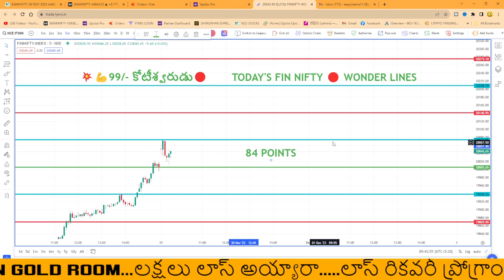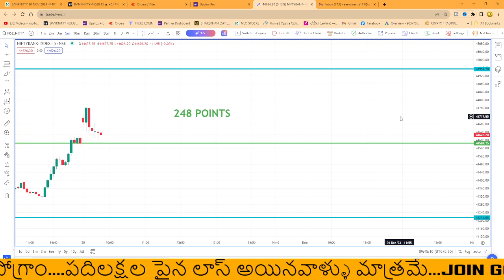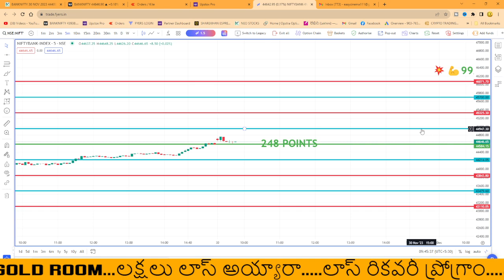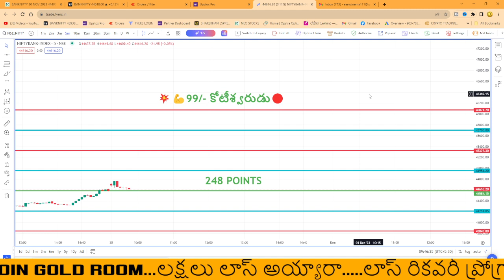💥💪 ఈ రోజు మార్కెట్ రేంజ్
💥💪 ఈరోజు మార్కెట్ రేంజ్
Telegram 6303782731 ( Only Text & Voice msgs ) at any Time

KOS Cryptocurrency LINK
CoinSwitch: Buy Bitcoin and Cryptocurrency

Regards
King Of Share Market
Varanasi Surya